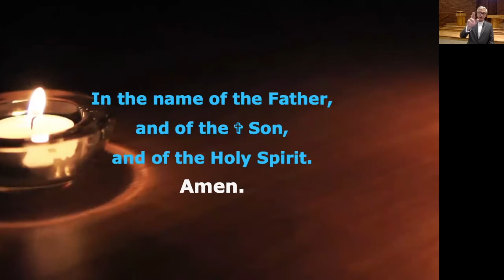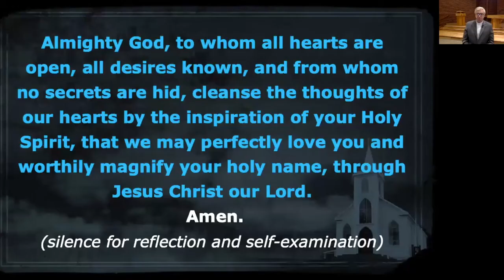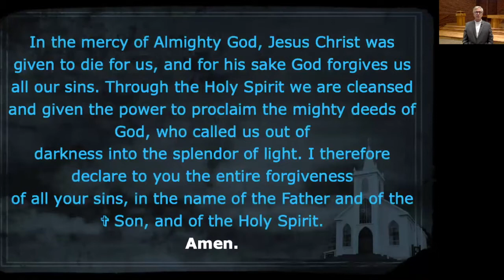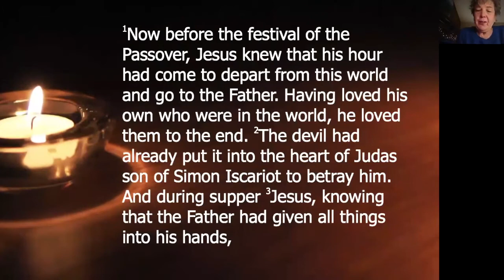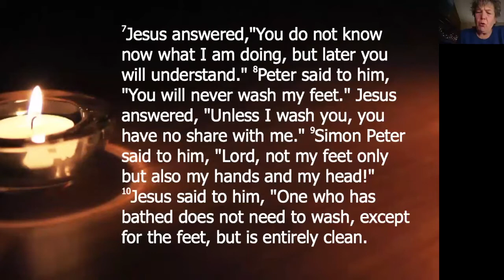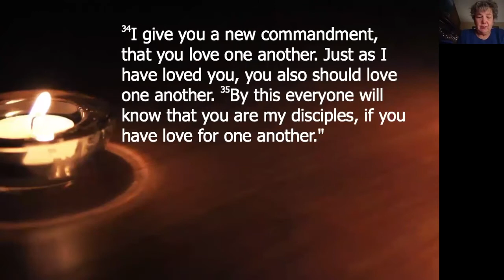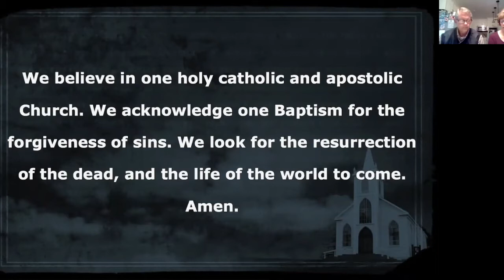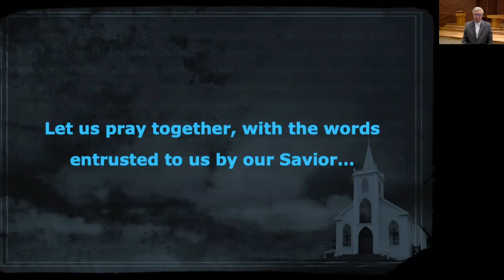Maundy Thursday Online Worship; April 9, 2020